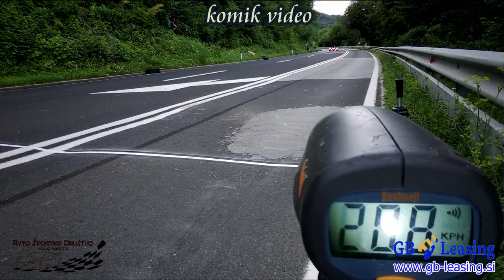hillclimb Gorjanci 2022 - Slovenija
GHD Gorjanci 2022 - Slovenija